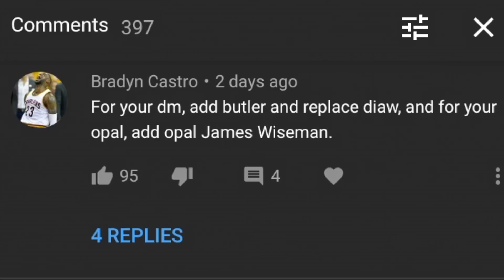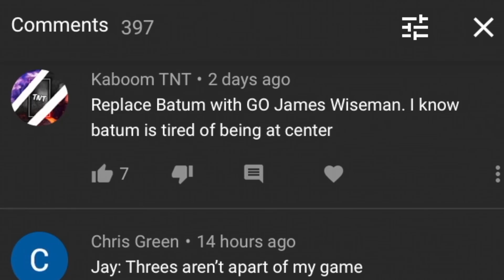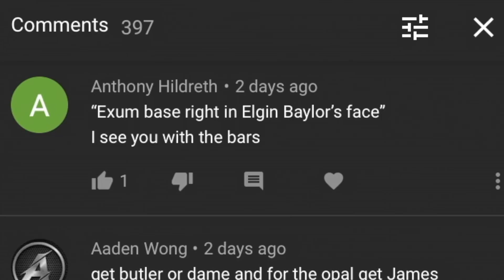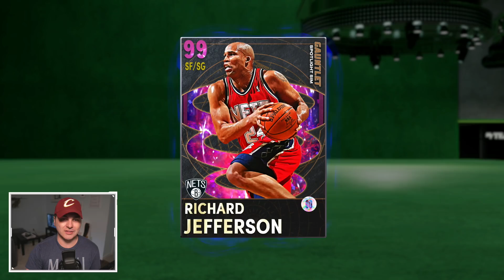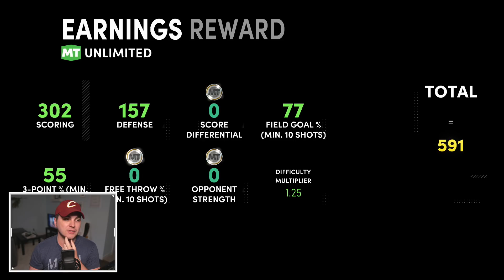I Won’t Give Up… NBA 2K21 Spin To WIN #59